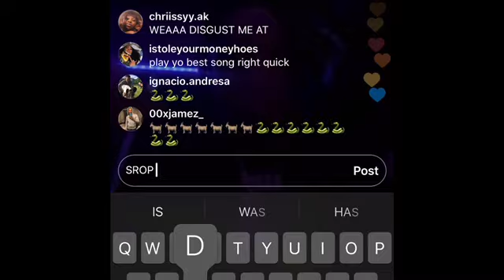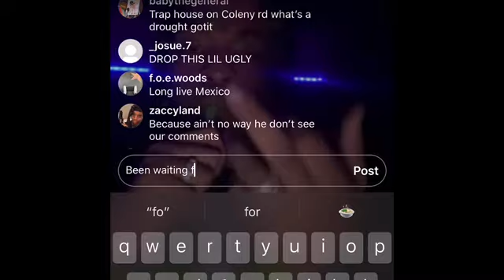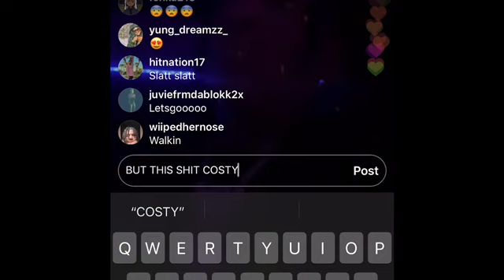Lil Gotit - City Boy Ft. PaperLove (Unreleased)